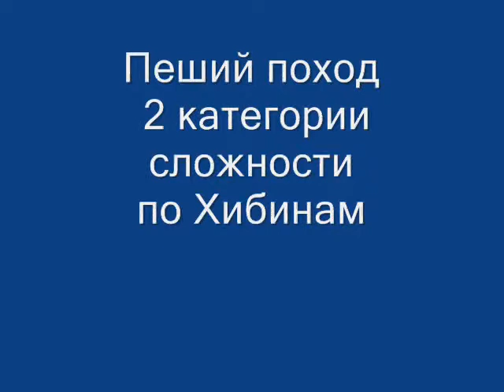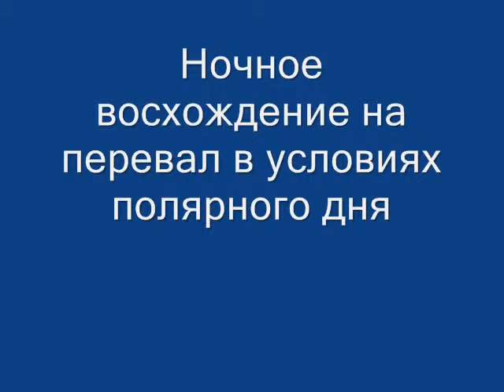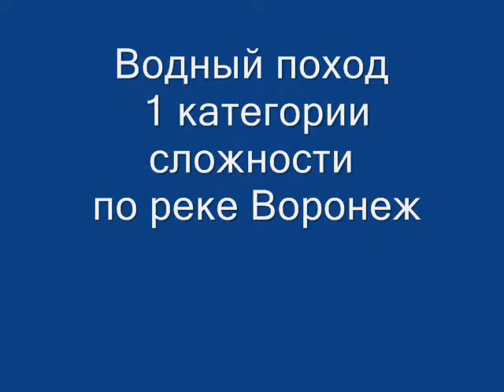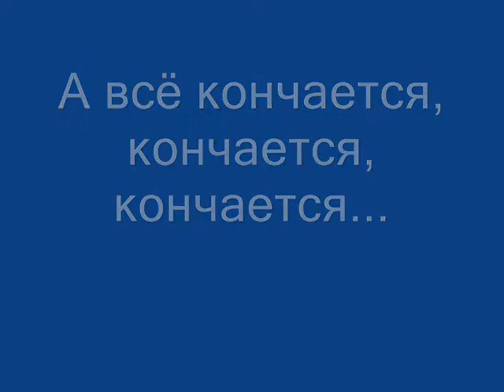Лето - это маленькая жизнь!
Фильм о летних походах и соревнованиях СТК "Эдельвейс" Школы 1034 (а тогда, в 2011 году - Гимназии 1587)